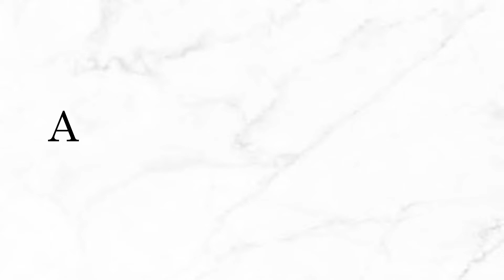YOUTUBER CONTROLS MY LIFE FOR 24 HOURS | Swapping routines | Quarantine Edition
I let Charlotte choose my routine for 24 hours, this was so much fun, I had such an amazing, productive day. Stay safe! xxx